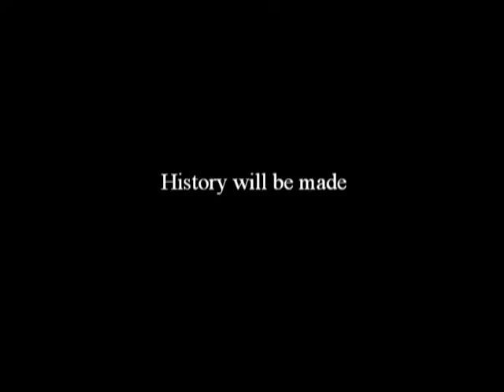Marek Malik- History Will Be Made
Made this for next season. I hate the Rangers.